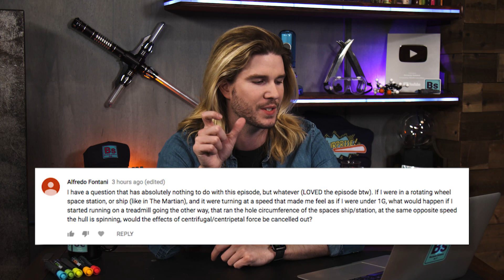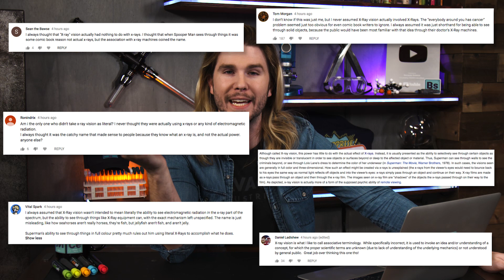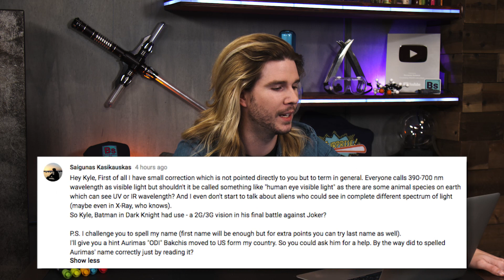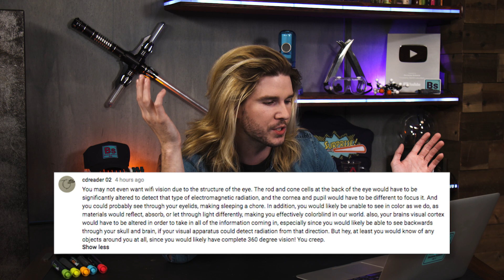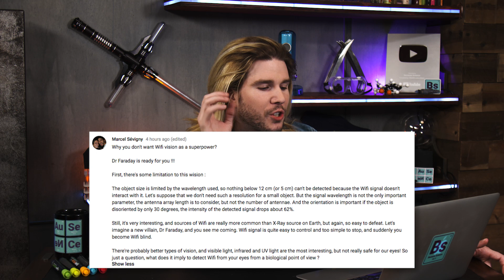Wi-Fi Eyes | Because Science Footnotes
Kyle looks at wi-fi vision, responds to your comments, and more!